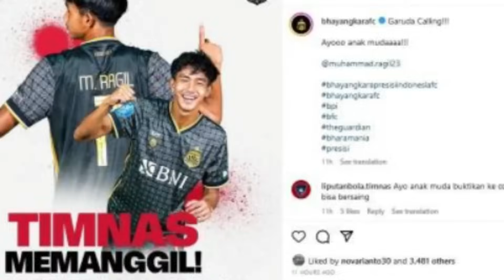🔴LAGI LAGI VIETNAM BERULAH !! TERANG TERANGAN REMEHKAN TIMNAS TAK AKAN JUARA AFF U23 2023 !!